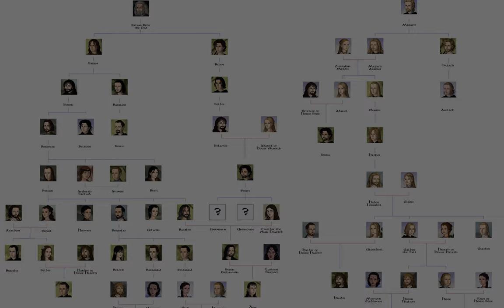Chapter 18 - Of the Ruin of Beleriand and the Fall of Fingolfin - J.R.R. Tolkien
The Silmarillion
The History of the Silmarils - Of the Ruin of Beleriand and the Fall of Fingolfin
Audiobook

After the tribes of the Edain had entered Beleriand and strengthened the forces of the Noldor, Fingolfin began trying to rally the Noldor and Edain together for an attack against the fortress of Morgoth. He was met with resistance, however, for the Noldor had grown complacent, loving their new realms and power. They were also fearful of the wrath of Morgoth, knowing that even a victory would come at a heavy cost.

At last, during winter, Morgoth attacked the Noldor. Great fires erupted out of the Iron Mountains and burned the great plains of Ard-galen, forever scarring them into a vast desert. Many Noldor were killed in the blaze, which reached as far down as Dorthonion before stopping.

Great armies poured forth from Angband as well, led by the great dragon, Glaurung. The combined strength of these armies was enough to break the power of the elves, ending the Siege of Angband forever.

Fingolfin in madness and grief mounted his horse and rode out from Hithlum across Dor-nu-Fauglith. His rage was so great that he was mistaken for Oromë, the huntsman of the Valar. Fingolfin rode up to the very gates of Angband, challenging Morgoth to single combat.

Fingolfin openly insulted Morgoth, calling him a coward and a tyrant. Morgoth had no choice but to answer Fingolfin's challenge, lest his own captains think him unfit to lead. Taking the great hammer of the underworld called Grond, Morgoth emerged from the black depths of Angband and attacked Fingolfin.

Fingolfin's great sword Ringil wounded Morgoth seven times, and whenever Morgoth attacked, Fingolfin would leap out of the way, causing the great hammer to leave a massive rend in the earth where the elf-king once stood. This duel raged on, and the forces of Morgoth quailed, their cries filling the North.

But Fingolfin was an Incarnate, and Morgoth was an Ainu. Fingolfin could grow tired, where as Morgoth did not, so at last, his strength failed, and Morgoth struck Fingolfin, smashing him with his great hammer. Morgoth placed his boot onto Fingolfin, intending to crush him to pieces, but with his last stroke, Fingolfin stabbed the foot of Morgoth with Ringil. The hurt was so great that Morgoth would limp forever after, and the pain of his wounds would never subside.

Morgoth's wrath would turn to the men with Barahir. Barahir fought the Orcs for all of the land he had, but the fight was soon desperate enough that his wife Emeldir took the women and children and fled to Brethil. Barahir became an outlaw, leading a band against Morgoth along with his son Beren.

At this time, two members of the house of Hador, Húrin and Huor, were living with the lord of the House of Haleth, as was the custom of Men. Both of these Men went to the battle with the Orcs who invaded Brethil. But their company was cut off, and they fled to the Ford of Brithiach. A mist arose from the river Sirion and hid them, and the great eagle Thorondor saw them and brought them before Turgon in the hidden city of Gondolin.

They won the heart of Turgon and learned much about the elves there. Yet after a year had passed, both Húrin and Huor desired to return to the battles with the Orcs and aid their fellow men. Turgon was reluctant to have them leave, but they swore oaths never to reveal the location of Gondolin. With that, Turgon allowed them to depart with the aid of Thorondor, such that they were unsure of the exact location of Gondolin.

Turgon, having learned of the events outside, began to send parties of Elves to the isle of Balar, where they created ships to sail west to the Undying Lands. Yet these ships never reached the Undying Lands, due to the curse of Mandos forbidding the return of the Noldor.

Within seven years, Morgoth renewed his attack against Hithlum. His forces attacked Ethel Sirion, killing Galdor, but they were driven back by his son Húrin. Fingon was also attacked but was saved by the arrival of ships sent by Círdan the shipwright. Thus the lordship of Dor-lómin passed to Húrin.

Timeline of Arda:

Years of the Sun
Years of the Sun in the First Age
455: Morgoth breaks the Siege of Angband in Dagor Bragollach ("Battle of Sudden Flame")
* Dorthonion is laid waste,
* Angrod and Aegnor die,
* people of Barahir become outlaws.
* Finrod's fortress of Minas Tirith is captured by the forces of Sauron;
* Tol Sirion is renamed Tol-in-Gaurhoth, "Isle of Werewolves"
456: Fingolfin challenges Morgoth to single combat and is slain.
* Fingon becomes the High King of the Noldor.
458: Húrin and Huor are separated from the Folk of Brethil during a battle and are brought to Gondolin by Thorondor.
459: Húrin and Huor return out of Gondolin to Dor-lómin.
460: Barahir and his companions are betrayed by Gorlim and killed, but Beren survives.
462: Morgoth tries to assault Hithlum but is withstood by Fingon and Círdan.
463: The first hosts of Easterlings appear in Beleriand.